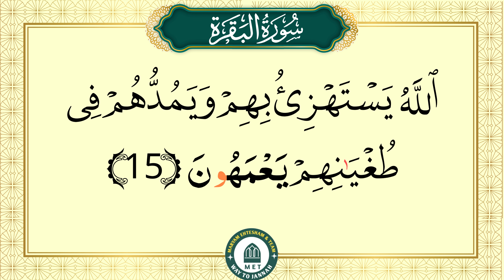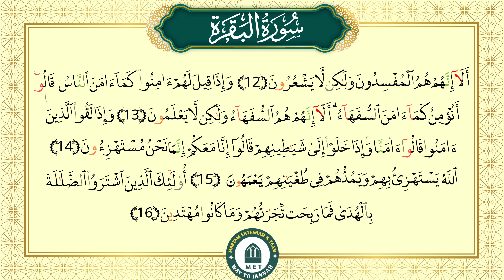تجوید سورة البقرة آیات 12 تا 16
Speaker: Mulana Nwaz Saheb
Video Made By: Talha Bukhari